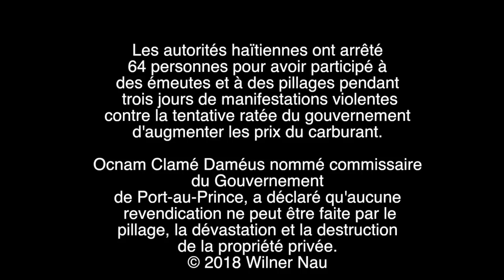Les autorités haïtiennes ont arrêté 64 personnes pour avoir participé à des émeutes.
Les autorités haïtiennes ont arrêté 64 personnes pour avoir participé à des émeutes et à des pillages pendant trois jours de manifestations violentes contre la tentative ratée du gouvernement d'augmenter les prix du carburant.

Ocame Clame Dameus, le procureur de Port-au-Prince, a déclaré qu'aucune revendication ne peut être faite par le pillage, la dévastation et la destruction de la propriété privée.